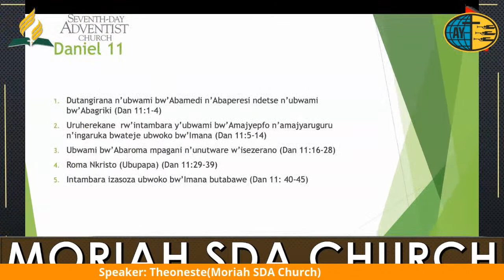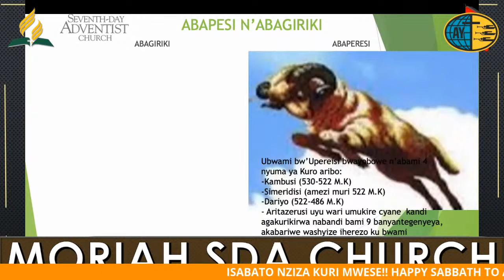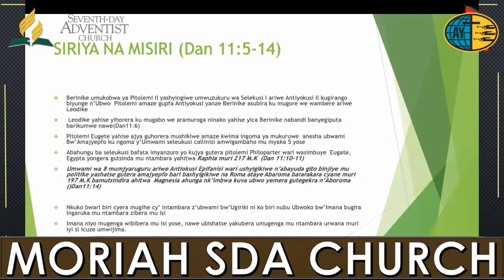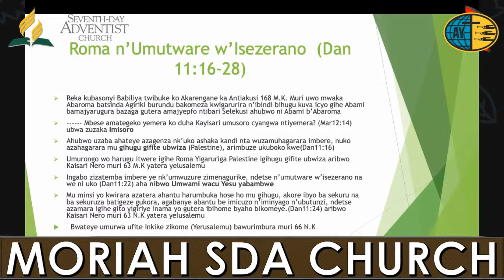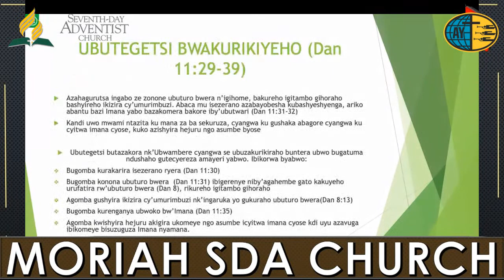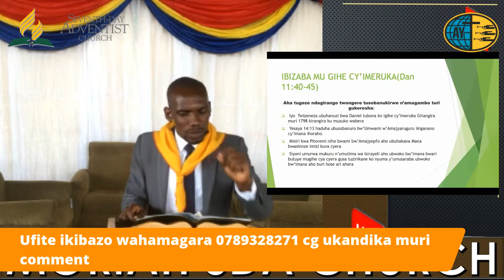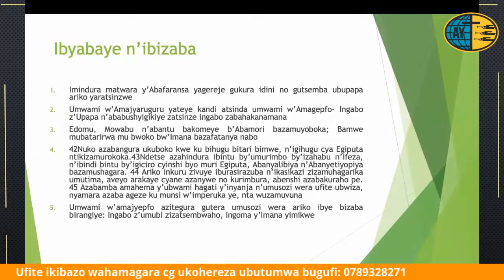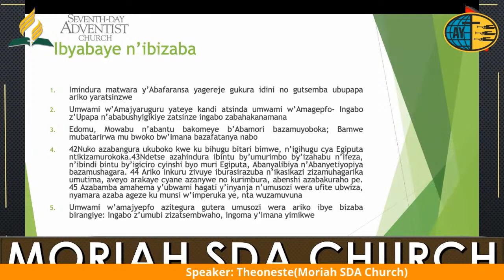Kuva mu majyarugur n'amajyepfo ukagera mu gihugu gifite ubwiza by Theoneste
Kandi bamwe muri abo banyabwenge bazicwa, kugirango bacishwe mu ruganda,  batunganywe, bere, kugeza igihe cy'imperuka kuko izaba igitegereje igihe cyategetswe.

Tugomba kunywera ku gikombe cy'umubabaor natwe niba twarahisemo iyi nzira ariko ntabwo dufite kubera ko Kristo n'abo yatije nibo bakinywereyeho mbere.